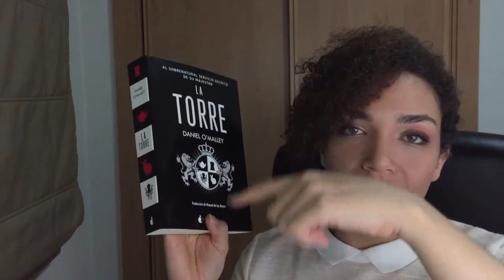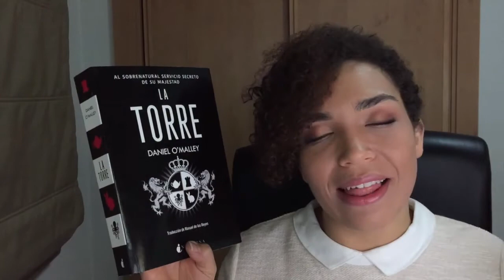Novedades de Abril | Reto 10x10 La Torre | Ready Player One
Hola vigilante,
¡Bienvenido a un nuevo libro!
Oish, tengo muchas cosas que dejaros aquí.